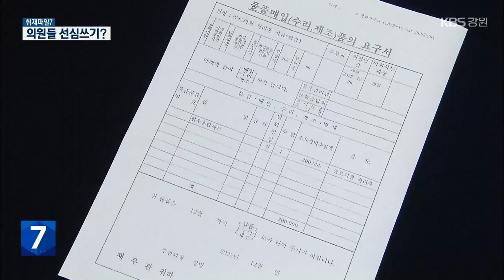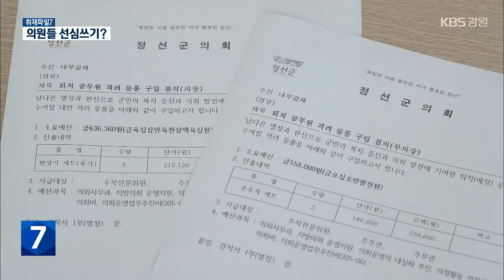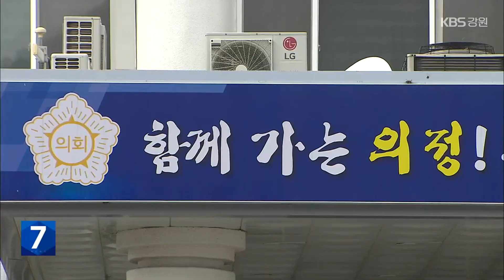[취재파일7] 업무추진비로 ‘의원들 선심쓰기’ / KBS 2023.07.12.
[앵커]

 시군의회 업무추진비 사용 실태를  점검하는 연속 보도 순서입니다.

 일부 시군의회는  업무추진비로  동료 의원이나 퇴직 직원에게  한우 등 고가의 격려품을 지급하기도 했습니다.

 '공로'가 컸다는 이유에서인데요.

 하지만 세금으로 의원들이 선심 쓴다는  비판도 나옵니다.

 임서영 기자의 리포트 보시고 자세히 얘기 나눠보겠습니다.

 [리포트]

 영월군의회는 지난해 소속 의원에게 공로상을 줬습니다.

 부상은 업무추진비로 구입한  20만 원짜리 한우세트였습니다.

 '왕성한 의정활동' '군정질문 및 행정사무감사' 등을 공로로 꼽았습니다.

 [심재섭/영월군의회 의장 : "상을 받으신 분들은 일단 제외해 놓고 의회 자체 내에서 뭐 조례라든가 예결위라든가 또 의정활동 그 다음에 어떤 의회 임시회든 정례회든 출석 여부 이런것 들을 감안해서."]

 삼척시의회도 지난해, 의원과 직원 등 3명에게 업무추진비로 30만 원어치의 지역상품권을 지급했습니다.

 역시, 공로를 치하한다는 이윱니다.

 하지만, 행정안전부는 의원에 대해선 입법·포상 사실을 비롯해 공로의 객관적 증거가 있는 경우에만  격려품을 지급할 수 있게 하고 있습니다.

 퇴직 공무원을 챙기는데도 업무추진비가 쓰입니다.

 양구군의회는 지난해 퇴직자에게  40만 원짜리 행운의 열쇠를 선물했습니다.

 정선군의회도 퇴직공무원 4명에게 160만 원 어치의 격려품을 줬습니다.

 의장 명의로  20만 원짜리 반상기세트를  부의장 명의로 18만 원짜리 은수저세트를  구입해 한 명에게 두 개씩 지급했습니다.

 역시, '공로가 크다'는 이윱니다.

 [전영기/정선군의회의장 : "자체적으로 인사를 하게 되는 일이 이제 처음 시작이 되었고요. 업무적인 부분들에 대해서 도움도 받고 여러 가지 부분들이 있다 보니까 부의장님도 같이 중복되는 상황일수도 있겠지만."]

 하지만, 세금으로 의원들만  선심을 쓰고 있다는 지적이 나옵니다.

 [채연하/함께하는시민행동 사무처장 : "사적으로 특정한 사람한테 줄 수 있는 그런 물품들인 경우, 이런것들이 왜 격려품으로 나가야 되는지를 시민들한테 물어보시면 시민들은 아무도 납득하지 못할 겁니다."]

 특히, 업무추진비가 쓰여야 할 이재민이나 불우소외계층돕기에는  돈을 전혀 안 쓴 의회도 있습니다.

 속초시의회와 인제군의회입니다.

 촬영기자:이장주·김남범